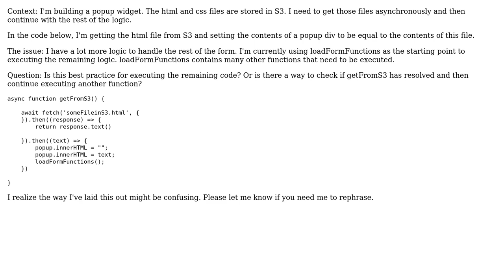What is the best practice for incorporating asynchronous code in this case? (2 Solutions!!)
What is the best practice for incorporating asynchronous code in this case?

With thanks & praise to God, and with thanks to the many people who have made this project possible! | Content (except music & images) licensed under CC BY-SA | Music | Images & others | With thanks to user Naftali user EnterPassword user Ant P and the Stack Exchange Network Trademarks are property of their respective owners. You are responsible for your own actions.